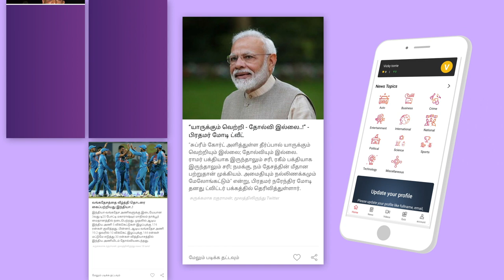Market Raja MBBS- Movie Review | Arav | Kavya Thapar | Radhika | Saran | Aadhan Tamil